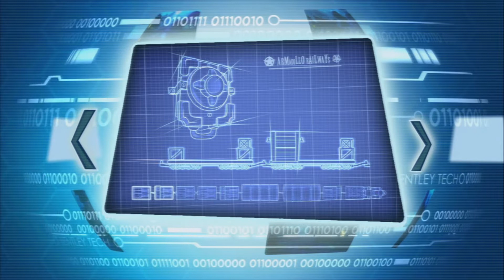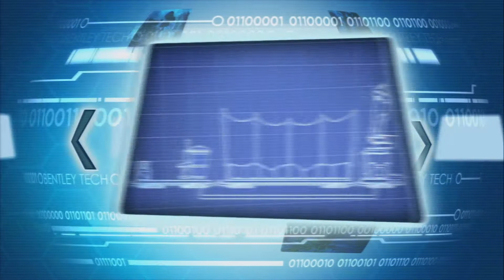Let's Play Sly Cooper: Thieves in Time Part-10 Obligatory Train Heist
All good thief games are required to have a train heist at some point. More so if its based on the wild west. This will help us take out tooth pick and make our way out of this time period.

Sly Cooper: Thieves in Time is a platform stealth video game, the fourth and latest title in the Sly Cooper series. Thieves in Time is available on the PlayStation 3 and PlayStation Vita. Though the original series was developed by Sucker Punch Productions for the PlayStation 2, this game was developed by Sanzaru Games, who had previously ported the original games into high-definition versions for the PlayStation 3. The game was teased in these versions, but it was not formally announced until several months later at the 2011 Electronic Entertainment Expo during Sony's presentation on June 6, 2011.

The game, set in a world populated by anthropomorphic animals, follows from the end of Sly 3: Honor Among Thieves. Sly Cooper, a raccoon from a long line of master thieves, will need to reunite with his gang to repair the Thievius Raccoonus, a book chronicling the Cooper family line whose pages have been affected by a villain traveling through time. The player controls Sly, Bentley, Murray, Carmelita Fox, and Sly's ancestors, using their skills to pull off heists and reveal who is putting the Cooper history in a jam. This game is also a part of Sony's cross-buy initiative, allowing purchasers of the PlayStation 3 version of the game to receive a free copy of the game for the PlayStation Vita via the PlayStation Network.

Sly Cooper: Thieves in Time was met with a generally positive critical reception upon release. Most critics praised the varied gameplay, the characters, level design, and the story, but criticized the long load times, questionable motion controls, the plot twist in chapter 4, and the controversial cliffhanger ending.

Developer(s) Sanzaru Games
Publisher(s) Sony Computer Entertainment
Director(s) Bill Spence
Producer(s) Glen Egan
Designer(s) Mat Kraemer
Programmer(s) Jenny Spurlock
David Grace
Paul Murray
Composer(s) Peter McConnell
Series Sly Cooper
Platform(s) PlayStation 3
PlayStation Vita
Release